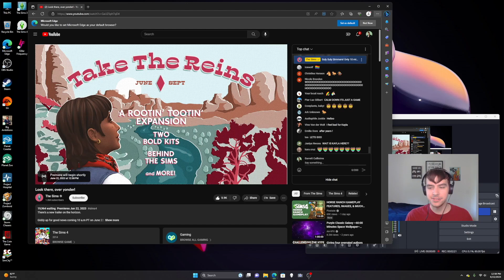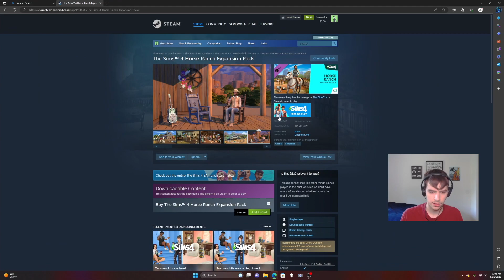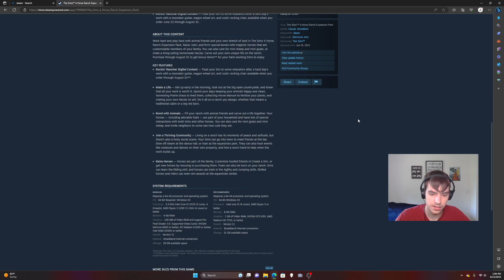A New Expansion Trailer... | Sims 4 Horse Ranch Expansion Pack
Time for Sims to Horse Around with there new friends in this new expansion pack!